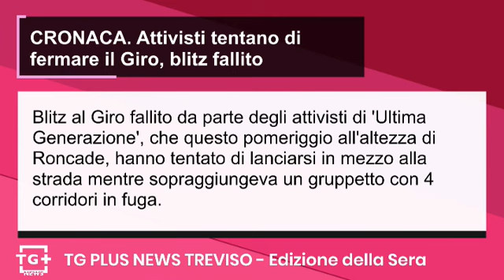Incidente mortale al casello di Treviso Nord, una vittima